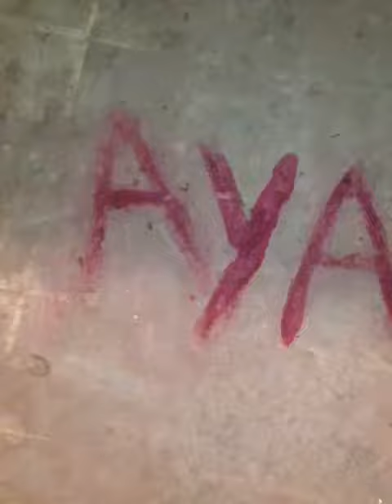Tish Benson's Environmental Performance Art And Legacy Work